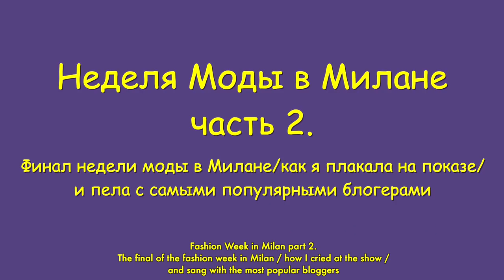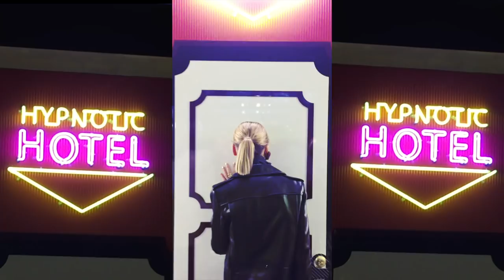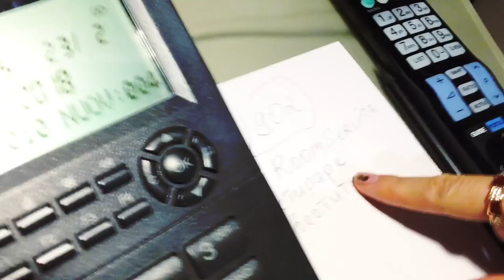Финал Недели Моды в МИЛАНЕ | Как я плакала на показе и пела с самыми популярными блогерами